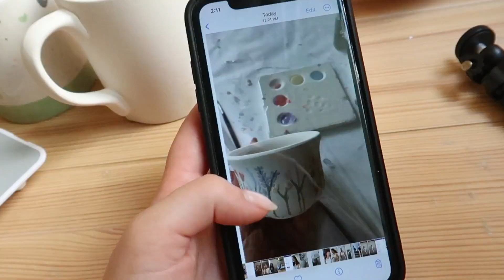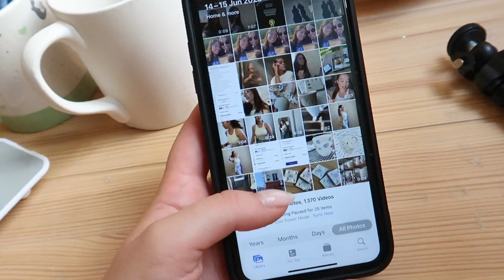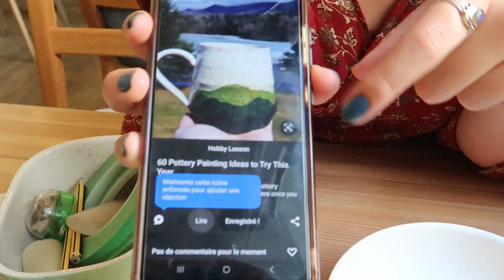VLOG | peinture sur céramique, habitudes qui ont changé ma vie, mon cerveau est à l'envers?